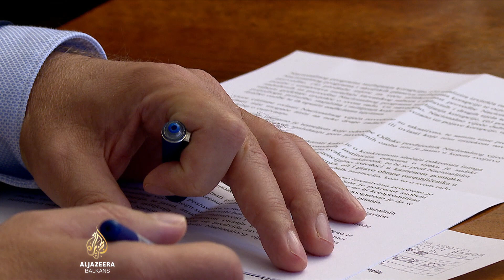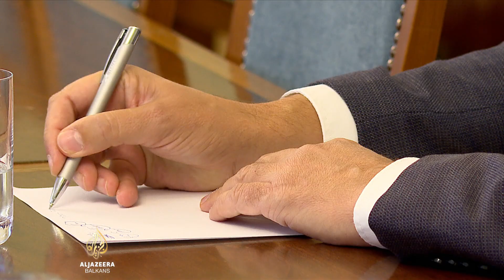Afera INA: Kovačević progovorio o spornom memorandumu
Antikorupcijsko vijeće Hrvatskog sabora javno je saslušao bivšeg šefa Janafa i Uskokovog optuženika Dragana Kovačevića u vezi sa aferom u INA-i iz koje su pokušali da izvuku 135 miliona eura.

Kovačević je optužio Plenkovića za gašenje sisačke rafinerije, a opozicija poručila da će nastaviti rad ovog tijela u vezi sa rasvjetljavanjem korupcije u INA-i uprkos protivljenju vladajućih.